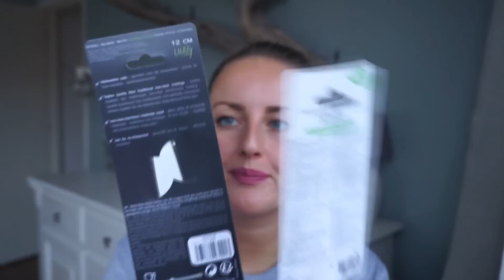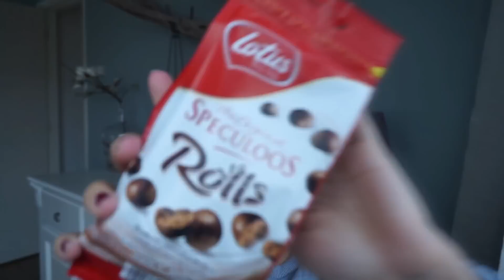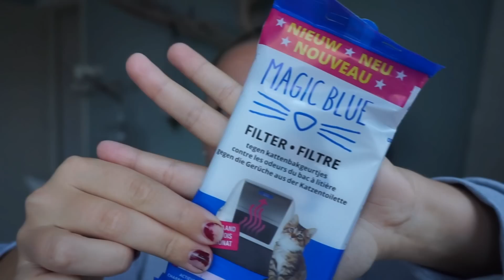MEEEGA ACTION SHOPLOG JANUARI 2017 || Charlotte Blitzblum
BON KWIJT, SORRY SORRY SORRY.

Ja, m'n contour zit super raar en het lijkt alsof ik  een baard op mijn gezicht heb.

Ik vind het heel leuk om elkaar beter te leren kennen via social media, dus volg mij zeker op al mijn kanalen om in contact te komen! (je vindt al mijn social media kanalen hieronder!)

LIEFS KUS XX

Wie dit leest, zeg: '1, 2, actie!'

MIJN POSTADRES (liefdesbrieven, ja graaag):
Charlotte Blitzblum
Passeerdersgracht 18
1016 XH Amsterdam

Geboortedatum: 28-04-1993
Lengte: 1,74m
Woonplaats: Weesp
Camera: Sony Alpha 5100 + 16-50 mm lens. (betere lens komt nog)
Edit software: Sony Vegas Pro 13

Hoi! Ik ben Charlotte Blitzblum, 23 jaar en vierdejaars studente aan de PABO. Ieder weekend plaats ik een normale video! Deze video's bevatten fashion,, beauty, lifestyle, snoep/snacks proeven, DIY, random.. Op woensdag kun je een weekvlog verwachten. Hoop dat ik jullie snel weer terug zie op mijn kanaal!

Liefsss